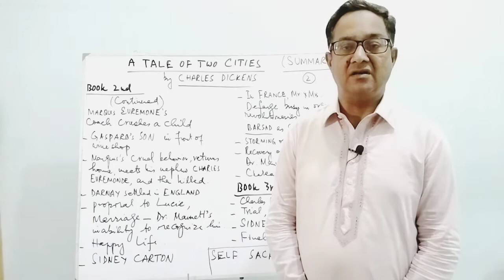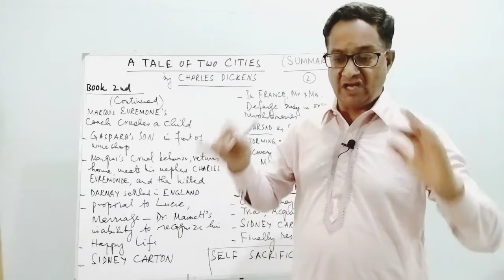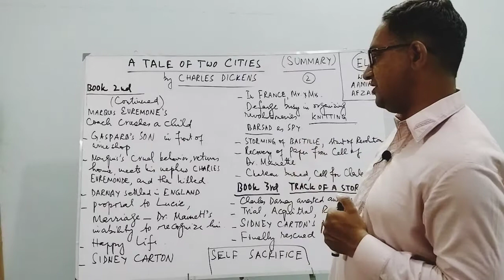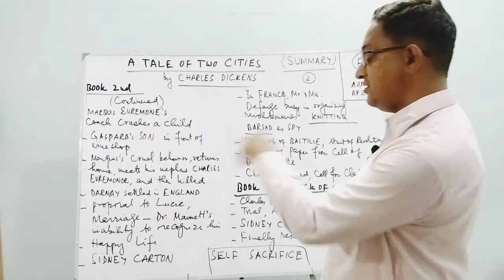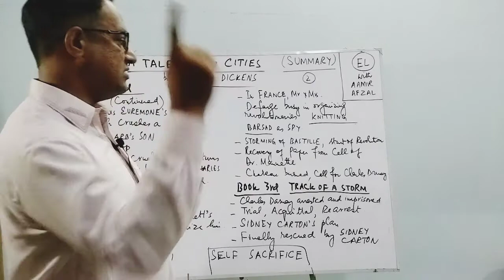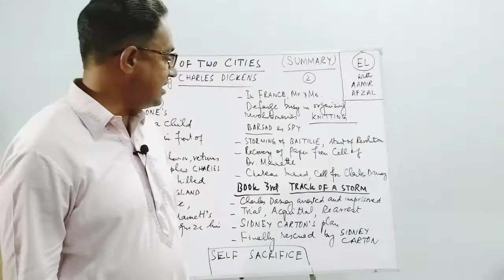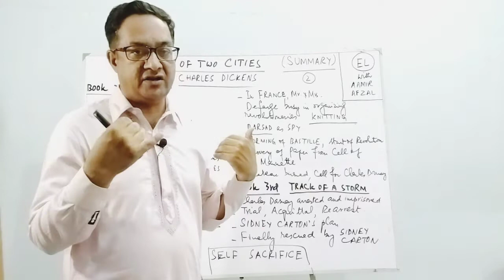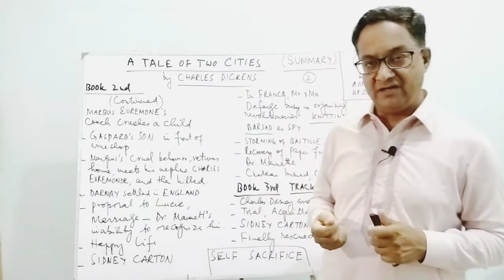A TALE OF TWO CITIES SUMMARY 2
NOVEL: A TAE OF TWO CITIES by CHARLES DICKENS
URDU/HINDI SUMMARY Pt 2